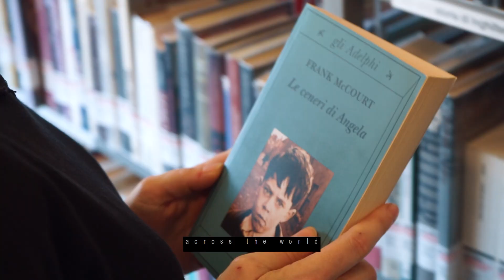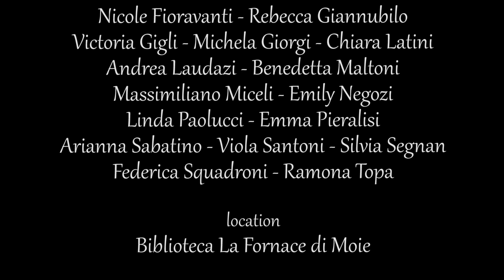A book to read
"𝘗𝘦𝘳𝘴𝘰𝘯𝘦 𝘥𝘪 𝘵𝘶𝘵𝘵𝘰 𝘪𝘭 𝘮𝘰𝘯𝘥𝘰
𝘐𝘭 𝘮𝘰𝘮𝘦𝘯𝘵𝘰 è 𝘨𝘪𝘶𝘯𝘵𝘰
𝘗𝘦𝘳 𝘭𝘦𝘨𝘨𝘦𝘳𝘦 𝘲𝘶𝘦𝘴𝘵𝘦 𝘱𝘢𝘳𝘰𝘭𝘦
𝘶𝘯𝘢 𝘷𝘰𝘭𝘵𝘢 𝘱𝘦𝘳 𝘵𝘶𝘵𝘵𝘦
𝘓𝘦𝘵𝘵𝘰𝘳𝘪
𝘮𝘰𝘴𝘵𝘳𝘢𝘵𝘦𝘮𝘪 𝘪 𝘭𝘪𝘣𝘳𝘪
𝘐𝘯 𝘰𝘨𝘯𝘪 𝘣𝘪𝘣𝘭𝘪𝘰𝘵𝘦𝘤𝘢 𝘥𝘦𝘭 𝘮𝘰𝘯𝘥𝘰
𝘓𝘦𝘨𝘨𝘪𝘢𝘮𝘰 𝘢𝘥 𝘢𝘭𝘵𝘢 𝘷𝘰𝘤𝘦
𝘚𝘪𝘦𝘵𝘦 𝘱𝘳𝘰𝘯𝘵𝘪?
𝘓𝘦𝘨𝘨𝘪𝘢𝘮𝘰 𝘲𝘶𝘦𝘴𝘵𝘰 𝘭𝘪𝘣𝘳𝘰
𝘓𝘦𝘨𝘨𝘦𝘵𝘦, 𝘭𝘦𝘨𝘨𝘦𝘵𝘦, 𝘭𝘦𝘨𝘨𝘦𝘵𝘦, 𝘭𝘦𝘨𝘨𝘦𝘵𝘦, 𝘭𝘦𝘨𝘨𝘦𝘵𝘦
𝘋𝘰𝘷𝘦𝘵𝘦 𝘧𝘢𝘳𝘭𝘰 𝘤𝘰𝘴ì
𝘛𝘪𝘳𝘢𝘵𝘦𝘭𝘰 𝘴𝘶, 𝘨𝘶𝘢𝘳𝘥𝘢𝘵𝘦 𝘭𝘢 𝘤𝘰𝘱𝘦𝘳𝘵𝘪𝘯𝘢
𝘙𝘪𝘨𝘪𝘳𝘢𝘵𝘦𝘭𝘰, 𝘴𝘶𝘭𝘭𝘢 𝘴𝘤𝘳𝘪𝘷𝘢𝘯𝘪𝘢
𝘚𝘧𝘰𝘨𝘭𝘪𝘢𝘵𝘦𝘭𝘰, 𝘴𝘧𝘰𝘨𝘭𝘪𝘢𝘵𝘦𝘭𝘰, 𝘱𝘰𝘳𝘵𝘢𝘵𝘦𝘭𝘰 𝘢 𝘤𝘢𝘴𝘢
𝘗𝘰𝘳𝘵𝘢𝘵𝘦𝘭𝘰 𝘴𝘶, 𝘱𝘢𝘴𝘴𝘢𝘵𝘦𝘷𝘦𝘭𝘰 𝘰𝘳𝘢
𝘋𝘰𝘷𝘳𝘦𝘴𝘵𝘦 𝘭𝘦𝘨𝘨𝘦𝘳𝘦 𝘶𝘯 𝘭𝘪𝘣𝘳𝘰
𝘢𝘯𝘯𝘶𝘴𝘢𝘳𝘭𝘰, 𝘴𝘦𝘯𝘵𝘪𝘳𝘭𝘰, 𝘴𝘧𝘰𝘨𝘭𝘪𝘢𝘳𝘭𝘰
𝘚𝘶, 𝘥𝘦𝘴𝘵𝘳𝘢, 𝘨𝘪ù 𝘥𝘪 𝘯𝘶𝘰𝘷𝘰
𝘚𝘶𝘭𝘭𝘢 𝘧𝘢𝘤𝘤𝘪𝘢 𝘦 𝘱𝘳𝘦𝘱𝘢𝘳𝘢𝘵𝘦𝘷𝘪
𝘚𝘪𝘯𝘪𝘴𝘵𝘳𝘢, 𝘮𝘰𝘴𝘵𝘳𝘢𝘵𝘦𝘭𝘰, 𝘱𝘰𝘳𝘵𝘢𝘵𝘦𝘭𝘰 𝘪𝘯 𝘨𝘪𝘳𝘰
𝘚𝘵𝘳𝘪𝘯𝘨𝘦𝘵𝘦𝘭𝘰, 𝘵𝘰𝘤𝘤𝘢𝘵𝘦 𝘭𝘢 𝘤𝘰𝘱𝘦𝘳𝘵𝘪𝘯𝘢
𝘚𝘤𝘢𝘤𝘤𝘪𝘢𝘵𝘦 𝘭’𝘪𝘨𝘯𝘰𝘳𝘢𝘯𝘻𝘢, è 𝘵𝘦𝘮𝘱𝘰 𝘥’𝘪𝘮𝘱𝘢𝘳𝘢𝘳𝘦
𝘎𝘪𝘳𝘢𝘵𝘦, 𝘨𝘪𝘳𝘢𝘵𝘦, 𝘵𝘰𝘳𝘯𝘢𝘵𝘦 𝘢𝘭𝘭𝘢 𝘤𝘰𝘯𝘰𝘴𝘤𝘦𝘯𝘻𝘢
𝘍𝘰𝘳𝘻𝘢! 𝘎𝘶𝘢𝘳𝘥𝘢𝘵𝘦 𝘢𝘵𝘵𝘳𝘢𝘷𝘦𝘳𝘴𝘰 𝘪𝘭 𝘭𝘪𝘣𝘳𝘰
𝘔𝘰𝘴𝘵𝘳𝘢𝘵𝘦𝘭𝘰 𝘢𝘯𝘤𝘰𝘳𝘢, 𝘢𝘭𝘻𝘢𝘵𝘦 𝘭𝘢 𝘮𝘢𝘯𝘰
𝘊𝘰𝘯𝘥𝘪𝘷𝘪𝘥𝘦𝘵𝘦 𝘭𝘢 𝘯𝘰𝘵𝘪𝘻𝘪𝘢, 𝘪 𝘭𝘦𝘵𝘵𝘰𝘳𝘪 𝘳𝘦𝘨𝘯𝘢𝘯𝘰
𝘖𝘳𝘢 𝘢𝘷𝘦𝘵𝘦 𝘣𝘪𝘴𝘰𝘨𝘯𝘰 𝘥𝘦𝘭 𝘷𝘰𝘴𝘵𝘳𝘰 𝘭𝘪𝘣𝘳𝘰 𝘥𝘢 𝘭𝘦𝘨𝘨𝘦𝘳𝘦!"

3° video dell'associazione culturale ArtGrade.